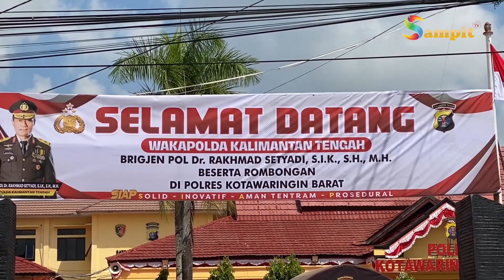ROMBONGAN WAKA POLDA KALTENG KUNJUNGI POLRES KOBAR